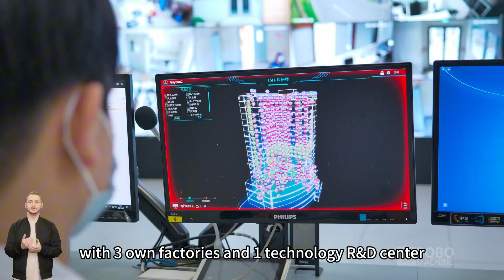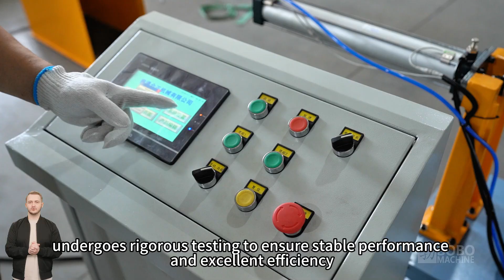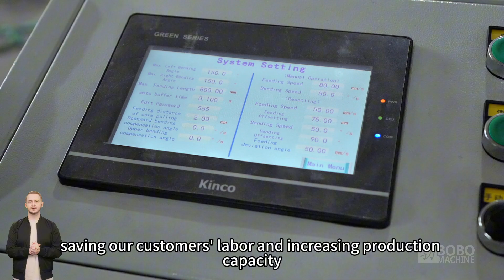Pipe equipment is exported to 80 countries, and Made in China wins global trust!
BOBO — Precision Equipment Manufacturer for the Global Heat Exchange Industry
Founded in 1995, BOBO is a trusted manufacturer specializing in high-efficiency industrial equipment. With 3 production bases and an independent R&D center, we offer a complete range of tube processing solutions for heat exchangers in automotive, HVAC, and home appliance sectors.
Featured Equipment: Tube Processing Machines
Our machines combine intelligent automation and high-speed performance to support stable production at scale.
Key Advantages:
±0.1mm high-precision tube forming
High-speed processing for large-volume production
Automated feeding & multi-station integration
Supports copper, aluminum, stainless steel tubes
Full-system testing before delivery
BOBO equipment is exported to over 80 countries and trusted by leading global brands including Midea, Bosch, LG, Samsung, Daikin, and Rinnai.

Our channel specializes in the development and production of products focused on the mechanical engineering and heat transfer industries. We cover tube processing machines, and lots of other cool stuff!